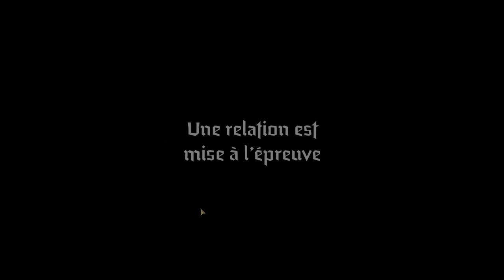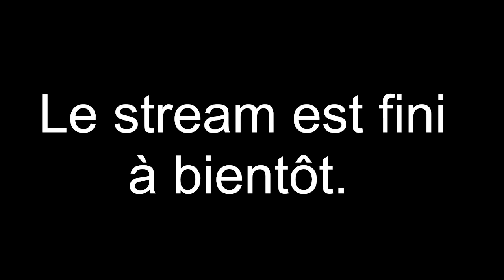[VOD 130] Darkest Dungeon II #29.2 (15/10/22)